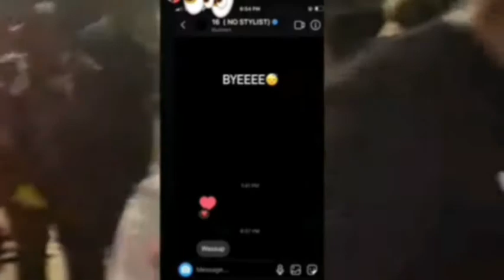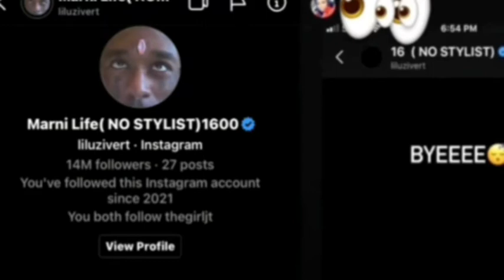Lil Uzi Vert slides in young Miami's Son's aunt Dm! who's Lying here? 😏